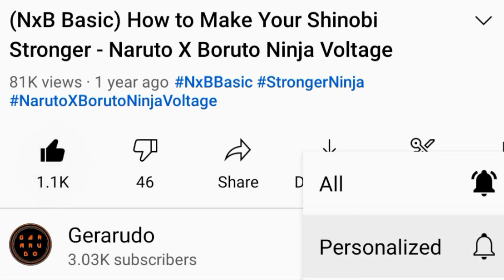Weekend Summon (17 -19 September 2021) || Naruto X Boruto Ninja Voltage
Weekend Summon (17-19 September 2021).